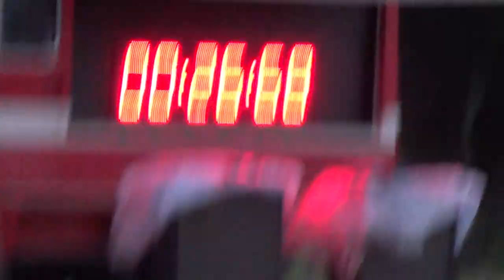22.7.2017 Schaeffler Skalica mix - Unín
široké hadice - 2B (B75-C52)
5L terč